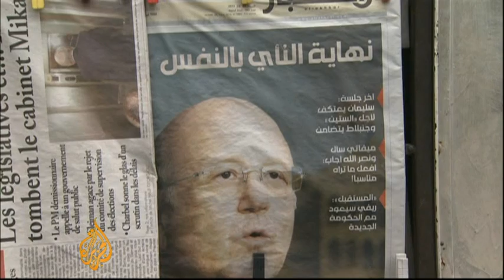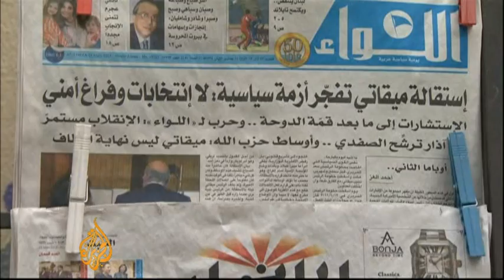Lebanese president accepts PM's resignation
Lebanese President Michel Sleiman has accepted the resignation of Prime Minister Najib Mikati, who handed in his notice citing divisions on several domestic issues, and called for a national unity government.
The head of the government in which the Shia movement Hezbollah holds powerful sway, formally submitted its resignation on Saturday to the President, who asked that it continue in a caretaker capacity.
"I announce the resignation of the government, hoping that this will open the way for the major political blocs to take responsibility and come together to bring Lebanon out of the unknown," Mikati said.
Al Jazeera's Rula Amin reports from Beirut, Lebanon.